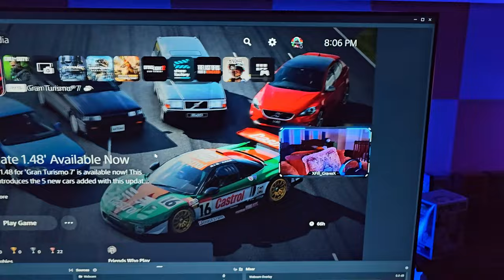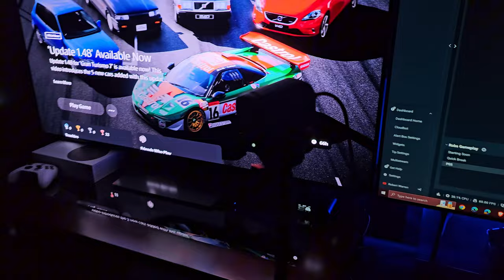Is This The BEST Budget Webcam for Streaming?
Anker PowerConf C200 Webcam: The BEST Budget Webcam for Streaming. The Ultimate 2K Webcam for Low-Light Gaming! Tired of grainy, low-quality face cam footage ruining your game stream? Look no further than the Anker PowerConf C200! This compact 2K webcam delivers crisp, clear video even in low-light conditions, making it the perfect upgrade for your gaming setup. With its built-in privacy shutter, adjustable field of view, and universal compatibility, the C200 is the ultimate webcam for gamers and streamers alike. Don't settle for mediocre video quality – elevate your game stream with the Anker PowerConf C200 2K Webcam! (Amazon)

📙Video Timestamps📙
00:00:00 - Introduction and the PlayStation Camera Fail
00:00:47 - Introducing the Anker PowerConf C200
00:01:26 - The C200's Form Factor and Features
00:03:09 - Low-Light Capabilities and Comparisons
00:04:11 - Price and Value
00:05:30 - Personal Experience and Low-Light Performance
00:06:31 - Anker Product Recommendations
00:07:07 - Additional Uses and Upcoming Videos
00:07:41 - Gaming Environment Setup and Future Content

HUANUO Dual Monitor Stand (Amazon)
HOOBRO Computer Tower Stand (Amazon)
Logitech Brio Ultra 4K Webcam (Amazon)
Anker 568 11-in-1, USB4, USB-C Docking Station (Amazon)
SAMSUNG Galaxy S23 Ultra (Amazon)
GoPro HERO11 Black (Amazon)
GoPro Light Mod (Amazon)
GoPro Media Mod (Amazon)
SteelSeries Alias Pro Kit — XLR Mic + Stream Mixer (Amazon)
SteelSeries Arctis Nova Pro Wireless Gaming Headset (Amazon)
Rode Wireless GO II (Amazon)
Sensyne 62" Phone Tripod with Wireless Remote and Phone Holder (Amazon)
jusmo Camera Desk Mount with Auxiliary Holding Arm (Amazon)
RALENO 19.5W LED Video Soft Light (Amazon)